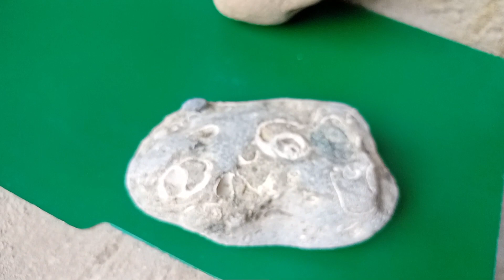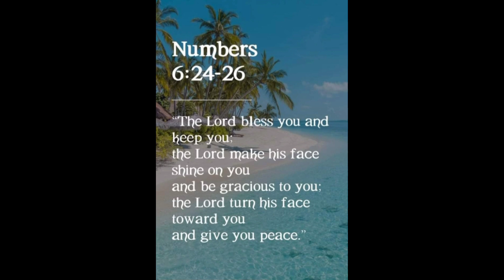『We found a fossil in the stone!』〘Really?〙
In Cooperation with:
Leon Agri